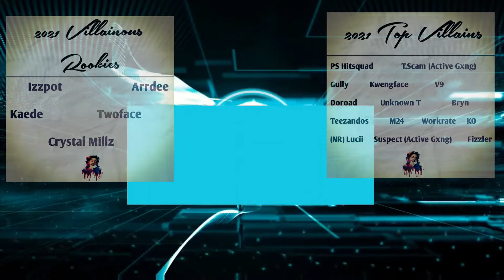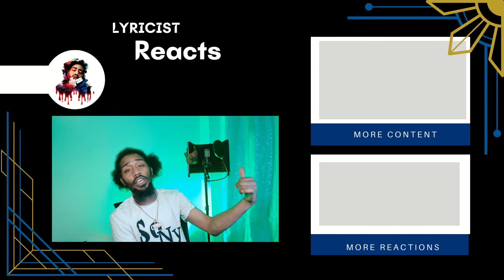Morrisson - Balaclava | Lyricist Reaction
Brooklyn Rapper Reacts To Morrisson - Balaclava